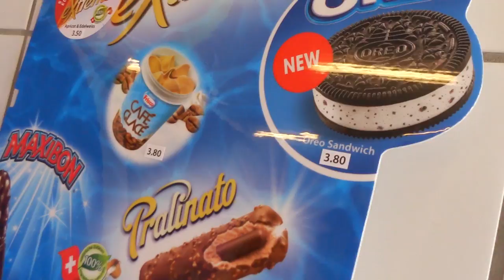Vlog ● Piscine de Marignac Picsine de Lancy Нереальная толпа в бассейне Ланси ПОБЕДИТЕЛЬ конкурсa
Blogger Georges dans la piscine de Marignac Lansy tout la journée! La foule au peuple, la glaces Oreo, le toboggan aquatique pour les enfants. Piscine extérieure en Suisse.
Блогер Джордж в бассейне Мариньяк в Ланси весь день. Бассейн под открытым небом! Толпы народу, водные горки для детей, мороженое Орео. Открытый бассейн в Швейцарии.

Я переехал жить во Францию. Летел на самолете, приехал в новый дом. Рум тур моего дома, путешествия и развлечения. Познакомился с певцами из Боливии. Слушал их песни на испанском языке. Отлично пели Команданте Чегевара и Бессаме мучо! Вот об этом видео